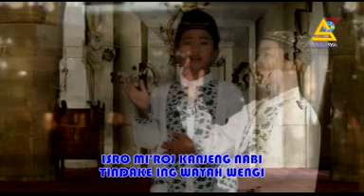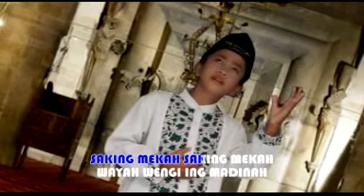Kidung Jawa - Ratri 1 Sura